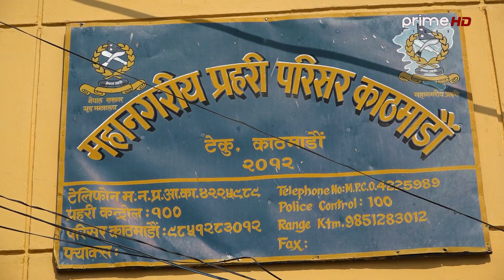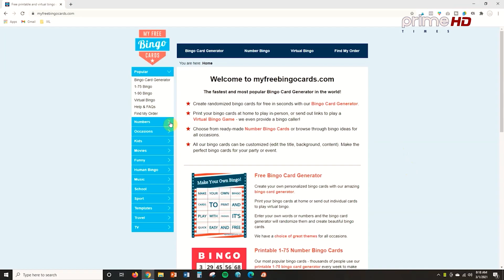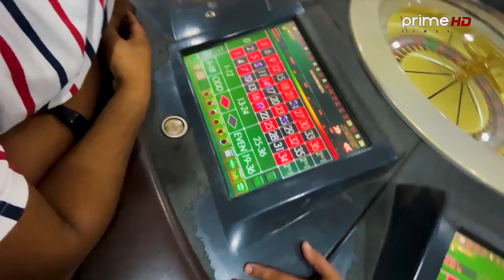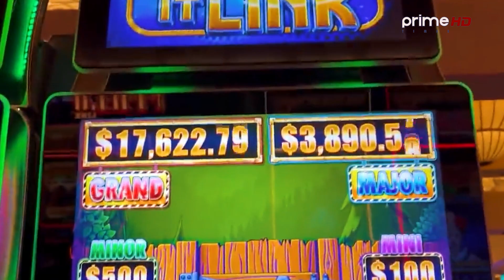PrimeHD || मध्यरातमा अनलाइन बिङ्गो खेल्ने ७६ जना प्रहरी फन्दामा,अनलाइन जुवाले लगायो उठिबास ।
Program: Janatako Ijalash
Presenter:  Bal Krishna Sharma
Reporting Team: Dipak Aryal and  Punya Pd Dhamala
Video By: Prime Times Television (HD)